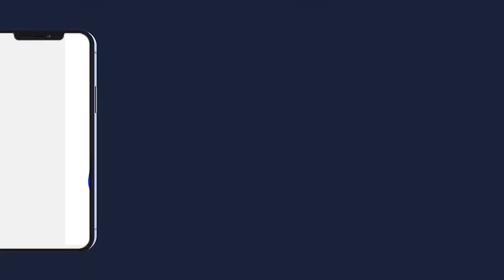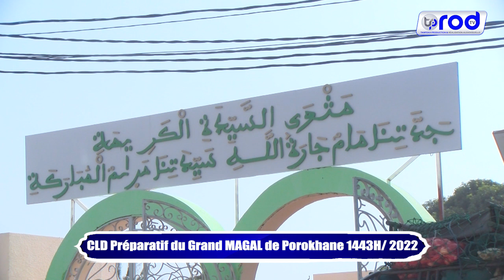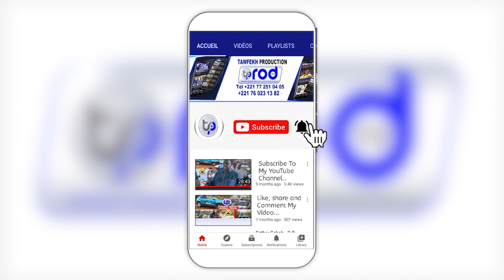CLD Préparatif du MAGAL de Porokhane 1443H 2022 Serigne Bass Prokhane